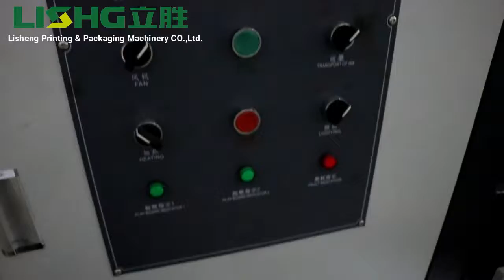2 color plastic film printing machine from China